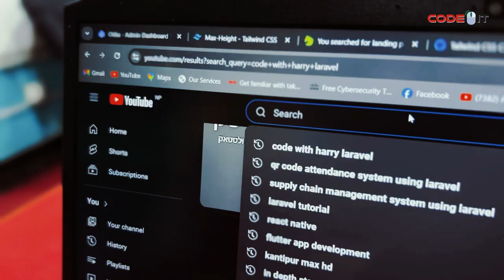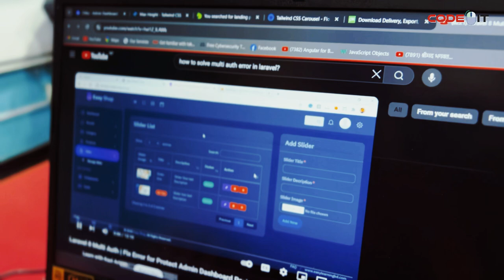Based on true story | Student Life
𝐁𝐚𝐬𝐞𝐝 𝐨𝐧 𝐓𝐫𝐮𝐞 𝐒𝐭𝐨𝐫𝐲 | 𝐈𝐓 𝐒𝐭𝐮𝐝𝐞𝐧𝐭 𝐋𝐢𝐟𝐞